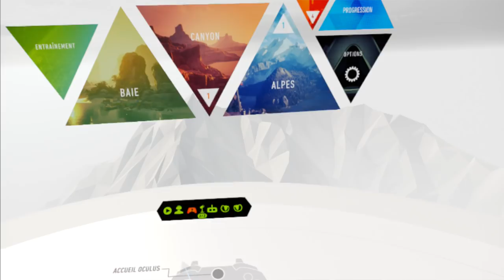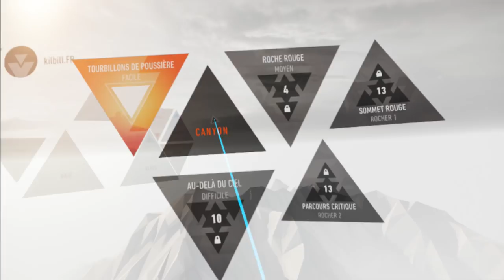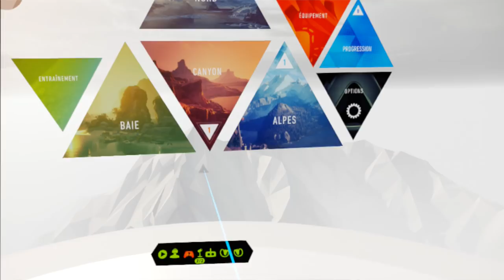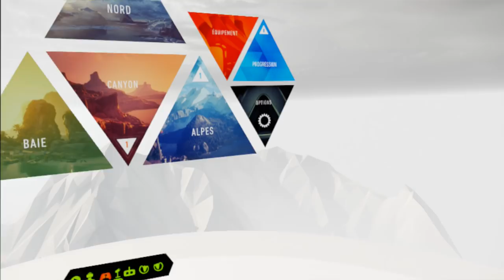SPORT GAMEPLAY THE CLIMB ZEN BAY (VR OCULUS RIFT PC)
Cordialement

Thank's everyone.
cordially

Découverte du jeu The Climb sur Oculus Rift.
Discover The Climb game on Oculus Rift.

Description:
Échelle d'énormes hauteurs et ressens l'exaltation de l'escalade extrême gratuite en solo. Explorez et appréciez la vue ou concourez pour les meilleurs temps sur les classements avec les commandes Touch ou Gamepad. Développé par Crytek et réalisé avec CRYENGINE ™.

Escalade solo gratuite - Vivez la montée d'adrénaline en remontant vers des hauteurs épiques, explorez des grottes, trouvez des raccourcis et bien plus encore.
Multijoueur et accomplissements - Affrontez les fantômes des autres joueurs, augmentez les classements et gagnez plus de 100 succès pour débloquer du matériel.
Bouldering - Battre les routes intenses qui exigent une technique parfaite.
Mode touristique - Montez avec une mécanique simplifiée, idéale pour initier vos amis à la réalité virtuelle.
Environnements exceptionnels - Sentez le frisson dans quatre beaux endroits immersifs, de jour comme de nuit.
Scale huge heights and feel the exhilaration of extreme free solo climbing. Explore and enjoy the view or compete for the fastest times on leaderboards with Touch or gamepad controls. Developed by Crytek and achieved with CRYENGINE™.

Free solo climbing – Experience the adrenaline rush as you ascend to epic heights, explore caves, find shortcuts, and more.
Multiplayer and achievements – Race other players’ ghosts, rise up leaderboards and earn over 100 achievements to unlock gear.
Bouldering – Beat intense routes that demand perfect technique.
Tourist mode – Climb with simplified mechanics, ideal for introducing friends to VR.
Outstanding environments – Feel the thrill in four beautiful, immersive locations by day or night.